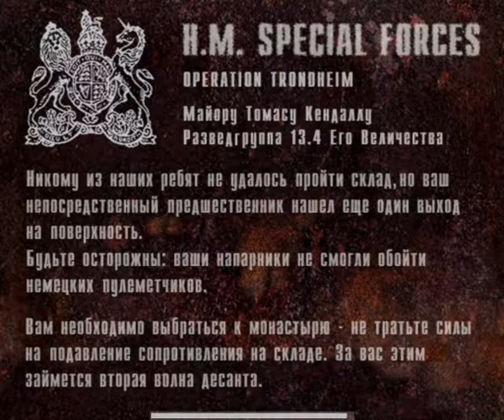RTCW - Operation Trondheim : Special Forces - Level 5 by SuperBrain1997